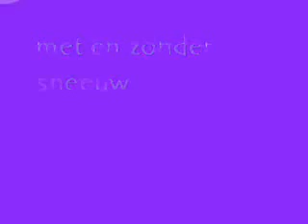slechtvalken kast amsterdam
amsterdam slechtvalken kast